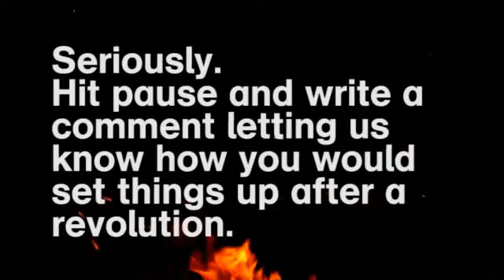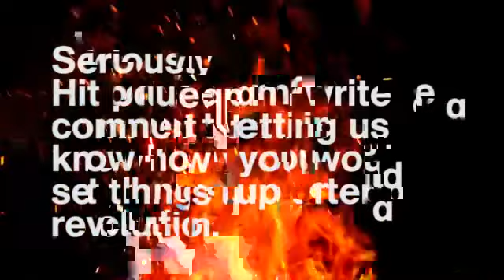S, you want to Topple The Government.flv